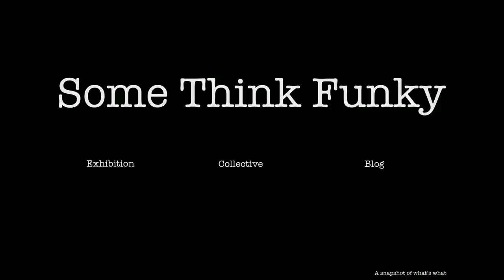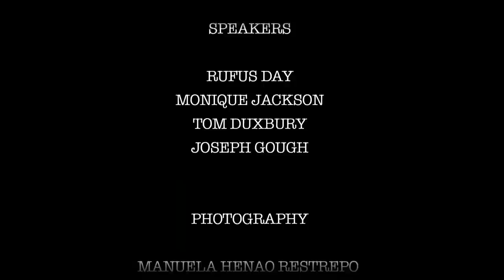Some Think Funky: Something From Nothing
Something From Nothing

fine art/illustration/graphic

"...any magical power or process of transmuting a common substance, usually of little value into a substance of great value."

A metamorphic process of self-indulgence and obsessions from our inner most dispositions to generate a truly precious something. Some Think Funky: something from nothing.

Featuring work from recent graduates and current students from Brighton University including:

Amir Elouali, Billy Clibery, Bryn Mackenzie, Grace Coombes, Harry Bloom, Ivan Franco, Jane Ollier, Joe Gough, Katy Bednarz, Luke Tudor Griffiths, Mark Adams, Megan Turner-Jones, Monique Jackson, Pippa Toole, Rhea Evers, Rufus Day, Sam Ashton, Tessa Lyons, Tessa Metcalfe and Tom Duxbury

Some Think Funky propose to reinstate a more traditional way of curating by generating a series of exhibitions themed only by subject allowing those involved to express their true creative desires. As a collective we aim to release creative individuals, to offer them the opportunity to self explore, mature and debate. Individuals are free to think out of the box and develop new ideas creating a snapshot of what is truly happening in their chosen fields.

Wednesday 11th April:
Opening Night 18:30-22:30 Free Drinks and Artist Talks

Thursday 12th & Friday 13th April
Public Viewing 10:00-17:00